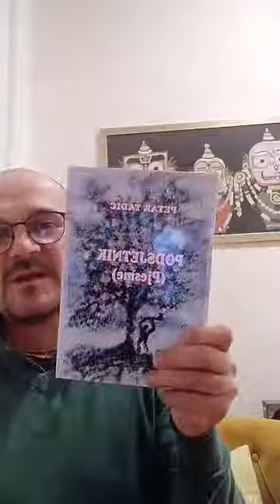13.04.2021 Vodstvo za doba uzvišene svijesnosti (cjelovito poimanje života i svijeta)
Predavač: Sundarananda dasa (Tomislav Klasnić)
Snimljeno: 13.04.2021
Lokacija: Bhakti Yoga Centar Zagreb, Ulica Milana Amruša 8/III

Dragi prijatelji, dobronamjernici i svi vi koji podržavate našu misiju hvala vam što ste s nama na ovom  putu. Pozivamo vas da se pretplatite na naš YouTube kanal i da podržite naš rad. 🚀✨

U vašem i našem bhakti Yoga centru u Zagrebu predavanja su ponedjeljkom, utorkom, četvrtkom, a subotom je Kirtan večer. Naša predavanja možete pratiti online ili nas možete osobno posjetiti u Amruševoj ulici broj 8/3 kat, Zagreb, Hrvatska, Bhakti yoga centar!🚀✨

Raspored predavanja:
- Bhagavad Gita, utorkom od 19:00 sati, uživo i online
- Sretna Duša, srijedom od 19:00 sati, online
- Bhagavad Purana, četvrtkom od 19:00 sati uživo i online
- Kirtan večer, glazba duše subotom od 18:30 sati uživo i online

Soul Food naš je zdravljak koji možete posjetiti svakim radnim danom od 12:00 do 16:00 sati, a subotom od 12:00 do 15:00 sati. Hranu koju kuhamo za vas s ljubavlju možete i naručiti, a sve narudžbe primamo do 10:00 sati isti dan kada je dostava! Za sada dostavljamo na području Zagreba.

Hvala vam što pomažete našoj misiji!